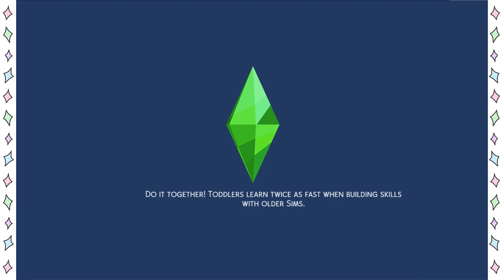"😍 TJAKEP AURORA UDAH GEDE AJA YA 💚" | Ep.24 | Disney Princess Challenge S3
🌺SalamGenerasiKreatif🌺

💚 Generation 3: Tiana "The only way to get what you want in this world is through hard work"

💚 Your family has barely accomplished anything over the past two       generations, and you're here to change that. This story begins when Tiana becomes a YA.

🍃 Must have 'Ambitious' trait
🍃 Father must die before end of YA
🍃 Must have food Aspiration
🍃 Must marry a Sim with green (This can be hair, eyes, skin etc)
[EPS]: Dine Out - Tiana must own and run her own restaurant

🌸 Suka Series Ini? Cek Playlistnya